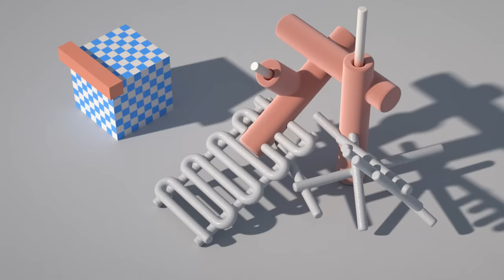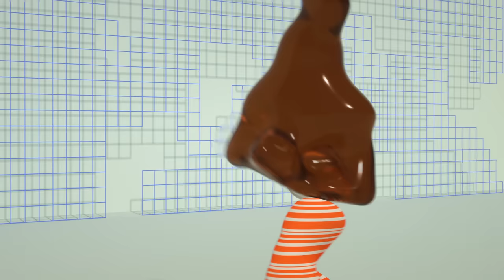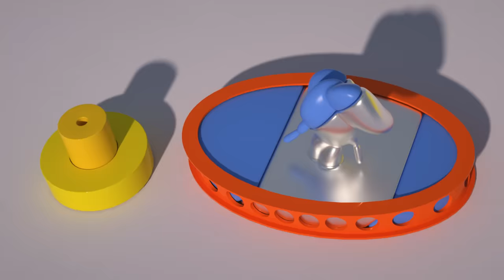Homeshake - Nothing Could Be Better (Official Video)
"Nothing Could Be Better" is from Homeshake's fourth album, 'Helium'.
Directed by Steve Smith